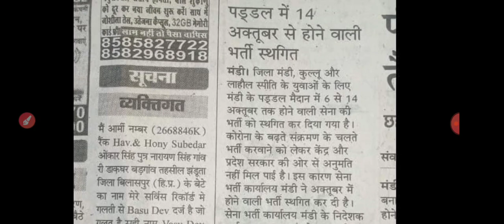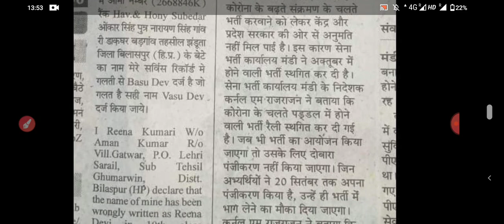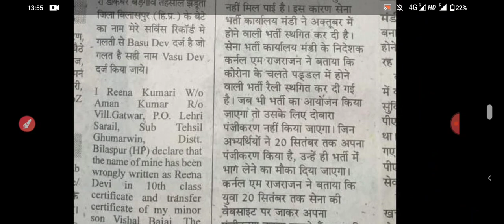आर्मी भर्ती को लेकर आई बुरी खबर 😭😭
आर्मी की खुली भर्ती बिहार, उत्तर प्रदेश, हरियाणा, राजस्थान, बंगाल, जम्मू और कश्मीर, हिमाचल प्रदेश, गुजरात, झारखंड, छत्तीसगढ़, मध्य प्रदेश, उड़ीसा, दिल्ली, उत्तराखंड, असम और पंजाब के लिए यहां देखें

Indian Army Bharti Rally 2020 Will Be Held For Eligible Candidates For the Post of Soldier General Duty, Soldier Technical, Sol Nursing Assistant, Soldier Clerk / Store Keeper Technical, Sol Tradesman

आर्मी भर्ती 2020